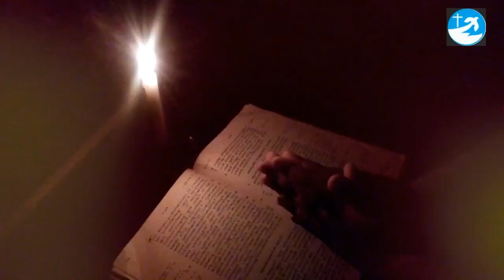വിശ്വസിക്കുന്നവന്റെ ഉള്ളിൽ ജീവജല നദി ഒഴുകാൻ ..Part 1 Pr.Anson Kollam